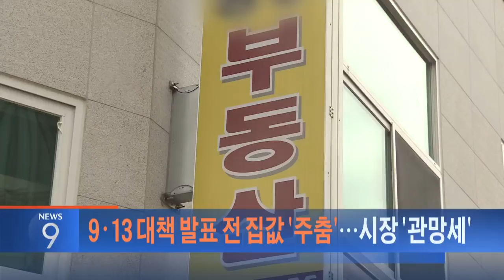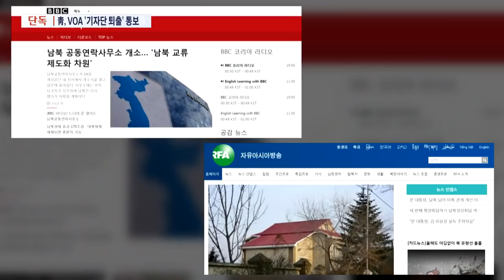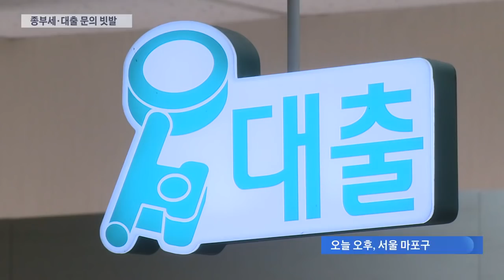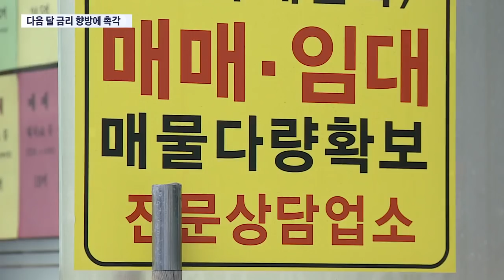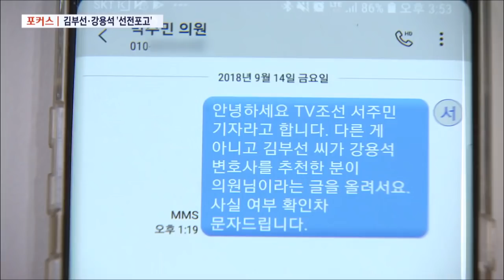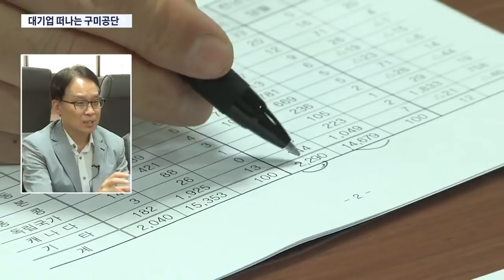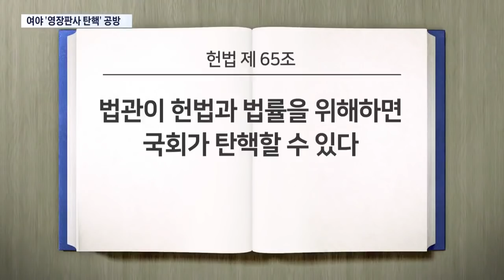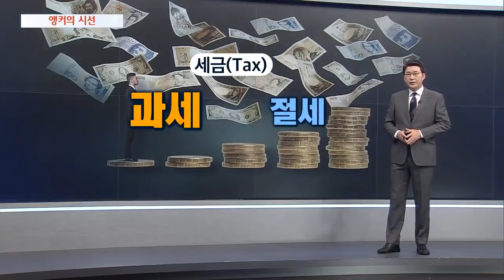[TV조선 LIVE] 9월 14일 (금) '뉴스 9' - 文, 서해 직항로로 방북…주요 일정 생중계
[TV조선 LIVE]  9월 14일 (금)   '뉴스 9' 주요뉴스

● 文, 서해 직항로로 방북…주요 일정 생중계
● 9·13 대책 발표 전 집값 '주춤'…시장 '관망세'
● 후속 대책으로 '금리 인상' 거론…한은 '신중'
● 美 보스턴 연쇄 가스폭발…주택 수십 채 불타
● 경기 화성 공사 현장 옹벽 붕괴…3명 사상
● 유치원 붕괴 일주일…학부모들, 대책 촉구

📡 월~금 07:30 뉴스퍼레이드
📡 월~금 08:50 네트워크뉴스
📡 월~금 09:00 김광일의 신통방통
📡 월~금 13:00 보도본부 핫라인
📡 월~금 14:30 사건파일 24
📡 월~금 17:30 시사쇼 이것이 정치다
📡 월~금 21:00 뉴스9
📡 토~일 14:00 뉴스현장
📡 토~일 19:00 뉴스7